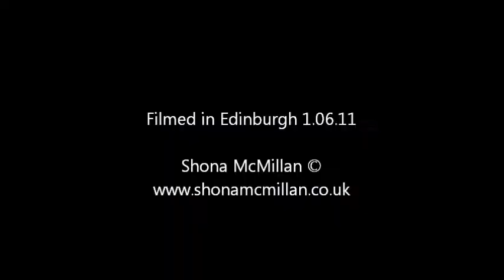Sunset Clouds & Waves at Seafield, Edinburgh, Shona McMillan ©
Nothing spectacular but it rained ALL DAY where I was. Never letting up once from what was a constant drizzle until long after time for home. But, what the heck, I decided to take a walk anyway. And then, as if by magic, the clouds just suddenly drifted apart to show the final rays of the setting sun. I just had a wee camera in my pocket as I'd been having a brisk walk on the beach and hadn't expected anything special but for me, this sunset was just a very lovely end to what was a very busy day ;-)